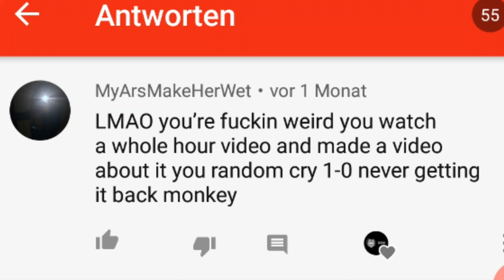RIP MyArsMakeHerWet ( ZENX )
I'm UP